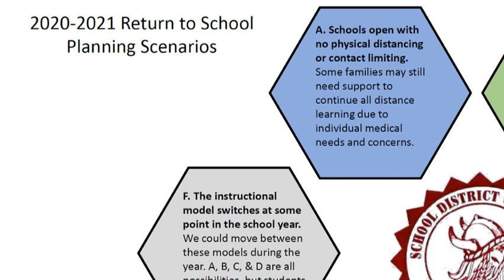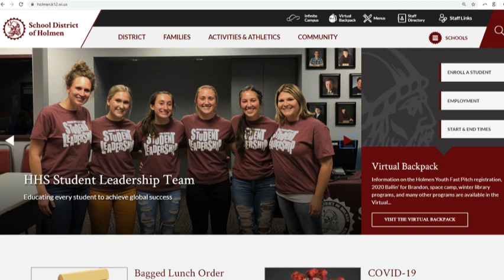How the School District of Holmen is Approaching Returning to School for 2020-21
This video was provided to School District of Holmen Families on 6/1/20.